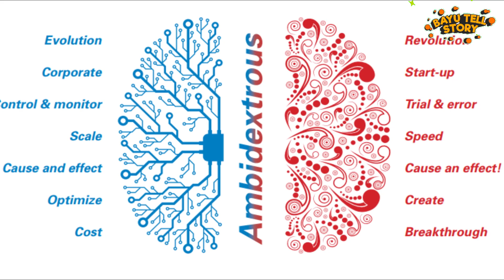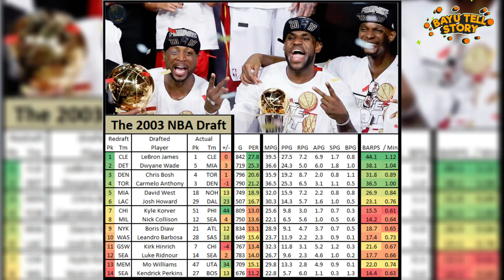FAKTA FAKTA MENARIK LEBRON JAMES YANG JARANG DIKETAHUI!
Halo Semua! Selamat Datang

Siapa sih yang gatau Lebron James? Dia adalah salah satu bintang basket paling berpengaruh dalam sejarah. Dikenal dengan julukan "The King", LeBron telah mencatat prestasi gemilang dalam karirnya yang cemerlang di NBA. Kami akan membawa Anda melalui perjalanan hidupnya, dari masa kecilnya hingga menjadi salah satu atlet paling dihormati dan disegani di dunia.  Tapi, apakah Lebron mempunyai sisi-sisi tersembunyi dari kehidupan pribadinya?

Produced by Outrunstudio